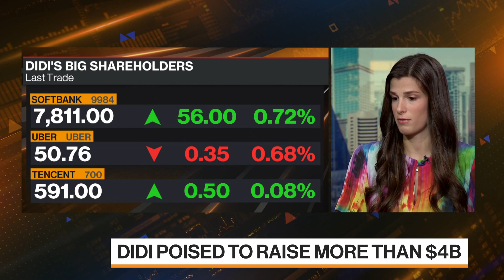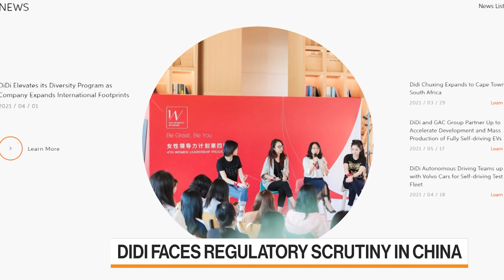Didi Said to Raise $4.4 Billion; XPeng May Raise $1.8 Billion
Jun.30 -- Chinese ride-hailing giant Didi Global Inc. has raised about $4.4 billion in its U.S. initial public offering, according to people familiar with the matter. Meanwhile, electric-vehicle maker XPeng Inc. is poised to raise about HK$14 billion ($1.8 billion) in its Hong Kong listing, people with knowledge of the matter said. Julia Fioretti reports on "Bloomberg Markets: Asia."